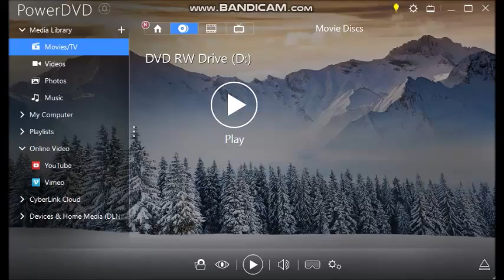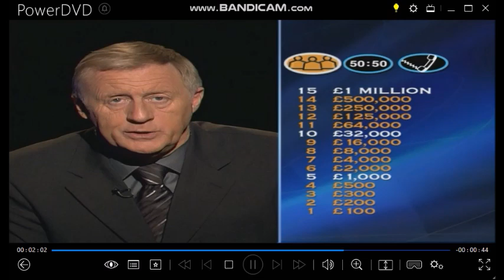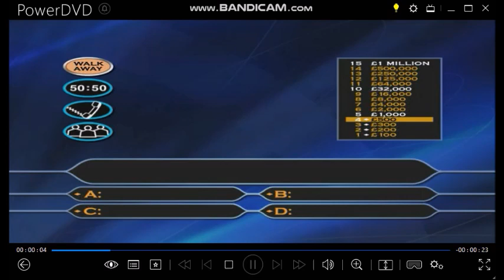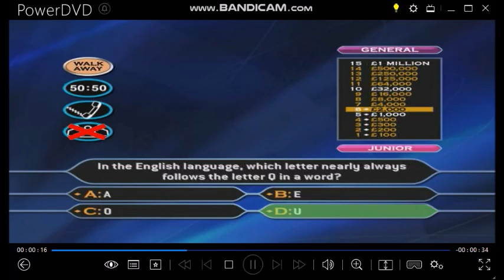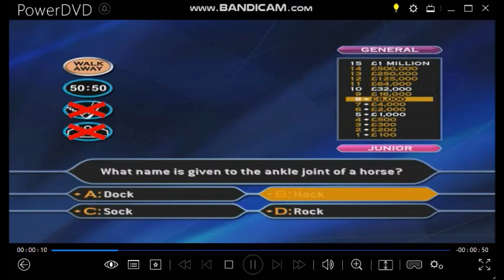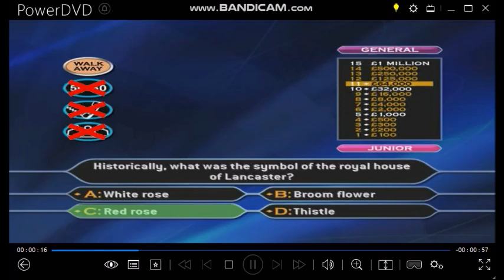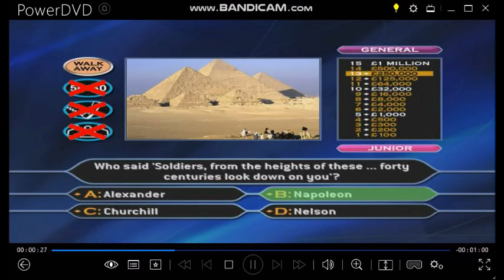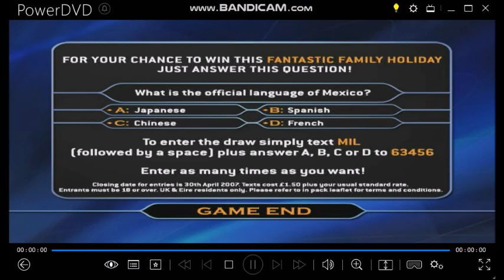WWTBAM Family Entertainment Edition DVD Game 16 of 30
General Knowledge
Entertainment
Sport
All have to do then is to answer the 15 questions that stand between you and a virtual one million pounds. As always, you can walk away at anytime and there are the usual three lifelines available to you. Ask The Audience, 50-50 and Phone-a-friend.
We're back and we have been missing you for three months! Let's play the Family Entertainment edition of Who Wants To Be A Millionaire?